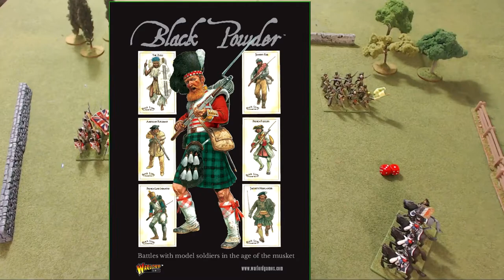Black Powder Boot Camp #7 ☻ Advanced Rules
\\\ SCHEDULE ///
*** Streaming Most Nights